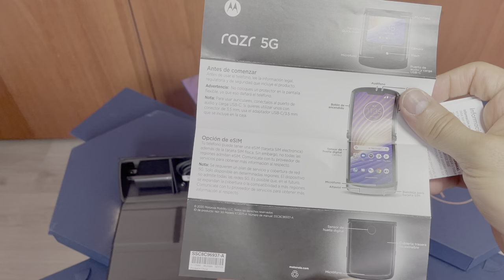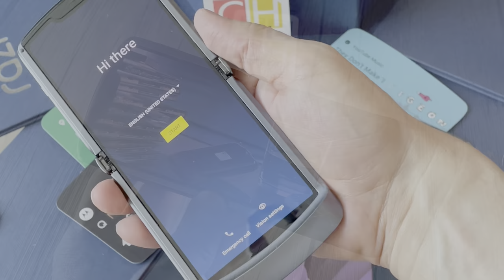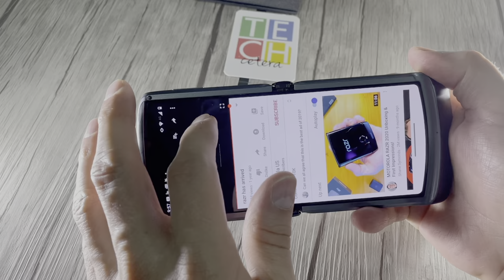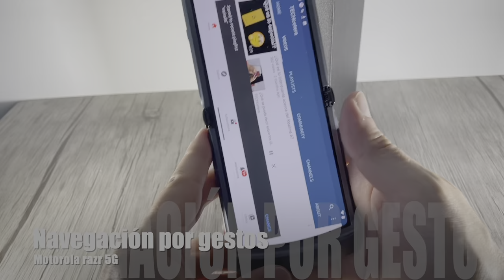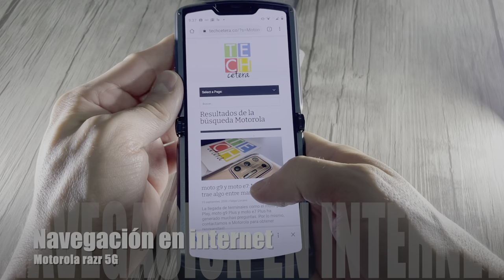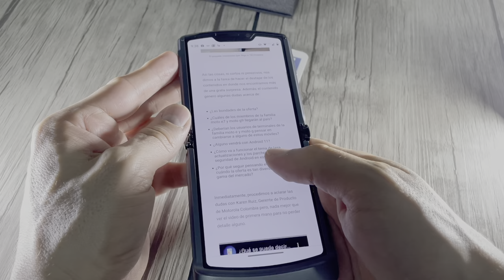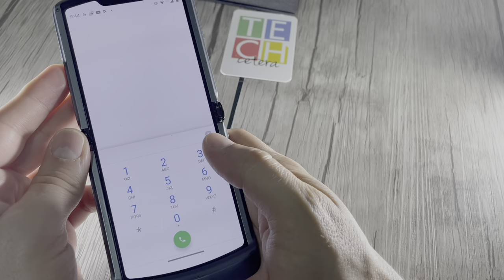Primeras impresiones del Motorola Razr 5G!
El destape y las primeras impresiones acerca del Motorola Razr 5G!